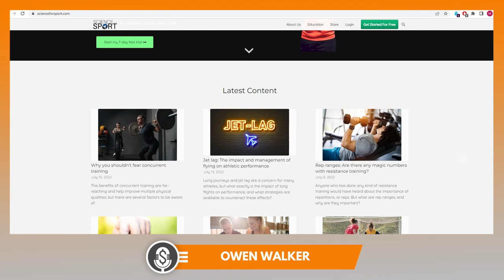How Owen Walker Scaled his Online Business to $360k in 3 Years & Building Best Systems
On this week’s episode of the Niche Website Builders podcast, host James De Lacey talks with Owen Walker. Owen is a niche website marketer in the sports science space, and built the site scienceforsport.com. In the episode, Owen gives you the chance to talk with him directly about business ownership and online entrepreneurism, by booking a 30 minute slot with him through his calendly link:

Owen’s first success as a niche website builder came when he grew a website from the ground up, eventually getting a 6 figure revenue. Owen talks James through the journey of that site, giving us a good look at the systems he used to grow the site successfully.

Owen’s big on systems, and later on he talks to James about how he designs and builds systems for his niche websites. He shares his real focus on reclaiming time, and “keeping the highway clear” so you don’t get bogged down in daily business chores.

Later, James and Owen expand their chat to take a broader look at online entrepreneurship generally, covering things like monetisation, outsourcing, employing, and more.

If you’re looking to build and scale your business, with a view to exiting, then this is the episode for you.

🔗OUR LINKS